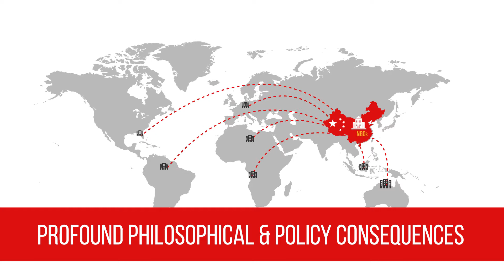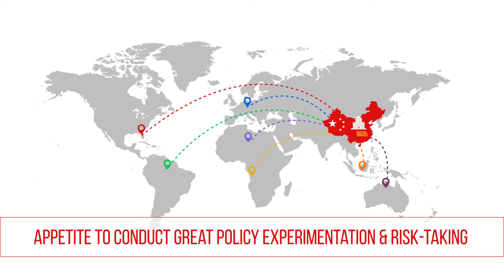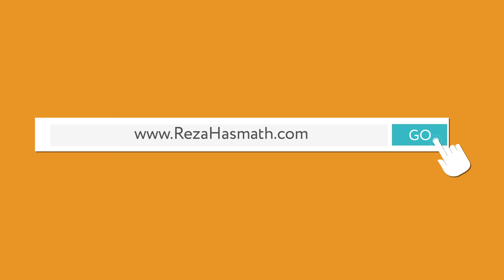Contemporary Re-emergence of China and its Effects on International Development and Global Affairs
This project assesses how China’s re-emergence as an overseas actor has influenced salient theories and practices in international development, and global affairs. One key interest is to understand the internationalization strategies of Chinese social organizations, and their impact on global civil society and international institutions. Another major aspect is to examine China’s foreign relations and engagement with global actors.